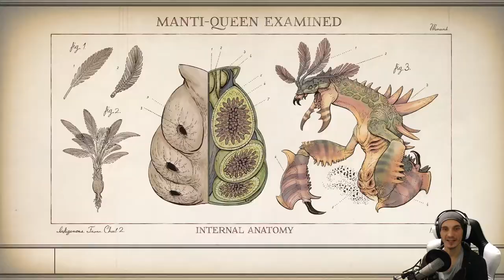Fast niemand wird euch schreien hören! | #08 | The Outer Worlds [Albtraum]